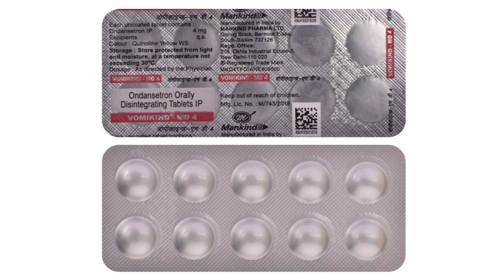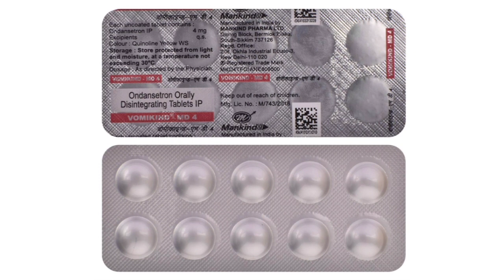Vomikind MD4 tablet